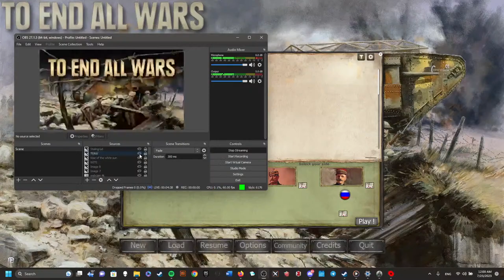To End All Wars - Central Powers PBEM - The Price Of A Mile - EP09 - Turn resolution - Turn 6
Welcome to To End All Wars, released by AGEOD games in 2014, TEAW depicts the clash of Empires in 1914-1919.

This series will follow the on-going PBEM campaign with myself XTRG as the Central Powers, with Alex as the Western Entente and Plumbersmack as the Eastern Entente!

My amazing Patron supporters!

Splinter00S
DomisPL2
Sicarian
Baines
Paul Sanders
Lord_Luba